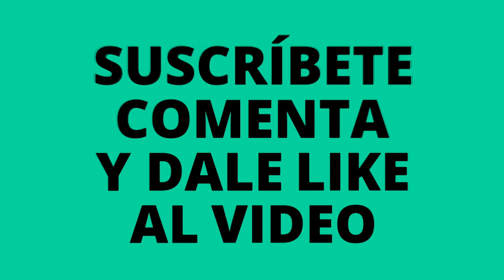😱 estrellas de mar cocinadas #9 (rare chinese food)